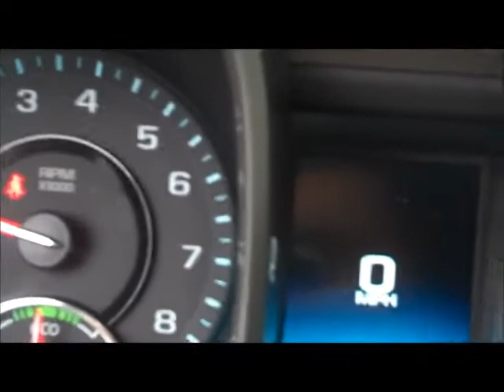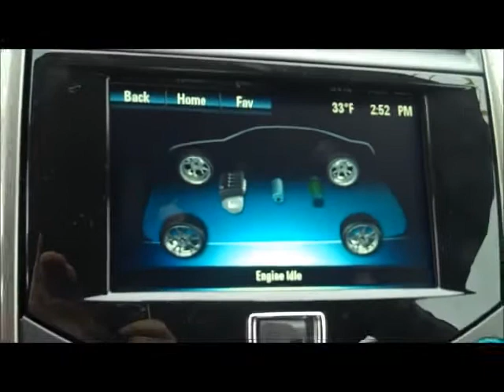Swartz Creek 2013 Chevrolet Malibu Eco Redesign Walk Ar...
Walk around on the all new redesigned 2013 Chevy Malibu Eco. For sale near Michigan, Michigan. Great hybrid vehicle for sale by Swartz Creek. Come test drive today. Sticker price just over $25,000. Great sedan for the money with lots of feautres: Chevy MyLink, leather seats, hybrid lithium ion batter technology!
    Hank Graff Chevrolet Davison
    Address:
    800 N. State St.